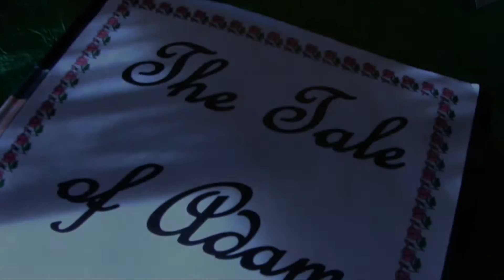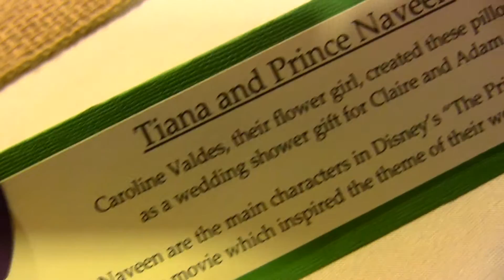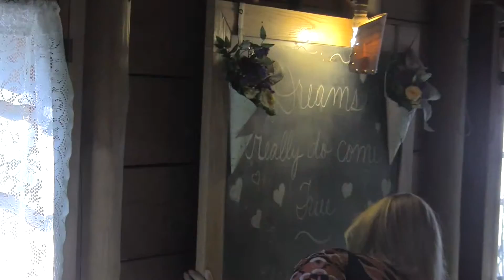Adam + Claire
Wedding of Adam + Claire Beagle in Alpena, MI